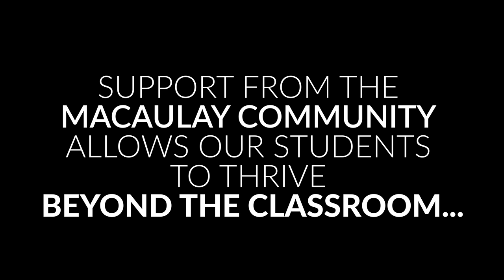Because of you...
Support from the Macaulay Community allows our students to thrive beyond the classroom...

Join us on Giving Tuesday, Nov 27th to enhance the student experience.